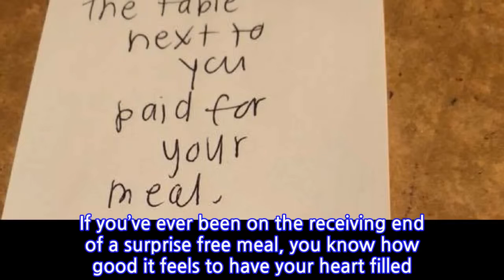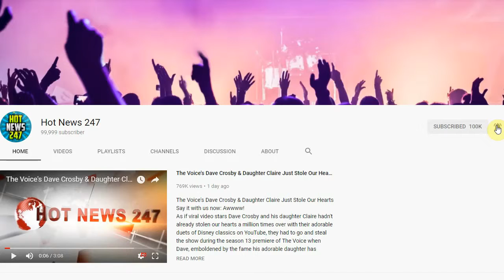Couple Blown Away After Finding Out Their Dinner Tab Was Paid For By NFL Coach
If you’ve ever been on the receiving end of a surprise free meal, you know how good it feels to have your heart filled with human kindness. Sometimes, you never find out who paid your bill, and other times, you have a pretty good idea who to thank.